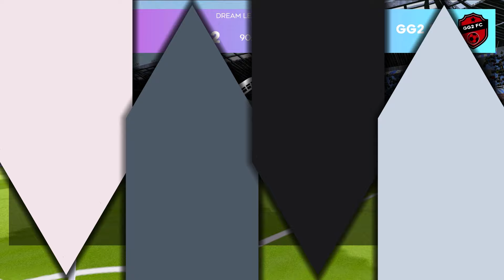A PROVA QUE O DLS É MANIPULADO!! JUIZ DEU ESSE IMPEDIMENTO E ANULOU O GOL!!😂 Carreira #26 | DLS 24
‍💼💰📈 *Aprenda a CRIAR seu NEGÓCIO ONLINE e NUNCA MAIS depender de CLT:*